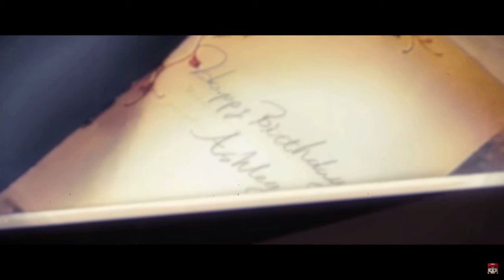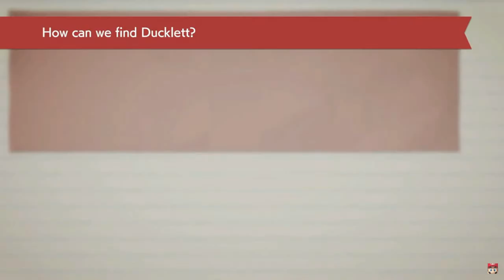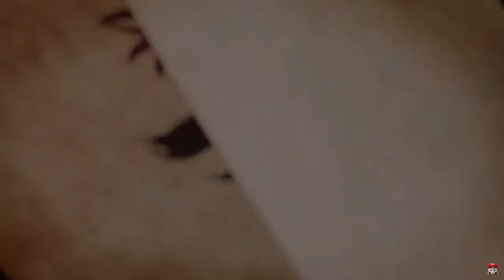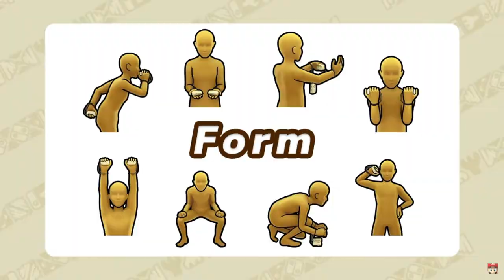Nintendo Direct 9.14.2023 - Nintendo Switch Reaction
In this reaction video, I'm reacting to Nintendo Direct 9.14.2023 - Nintendo Switch. This was a big Nintendo Direct and we cover everything you need to know in this video!

From major new games to new hardware to big updates for existing games, this Nintendo Direct is chock full of news! In this reaction video, we cover all the major announcements and give our thoughts on what they mean for the Nintendo Switch.
this is a Reaction to this Nintendo Direct